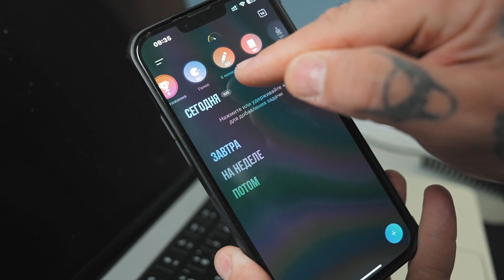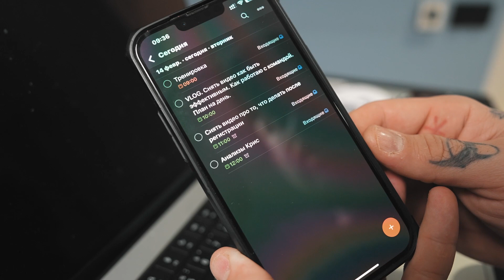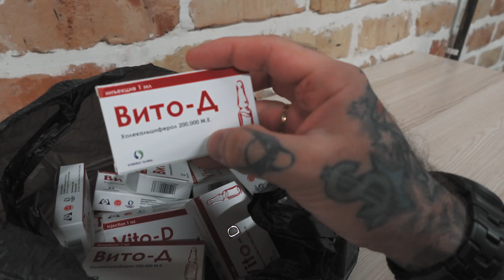Как быть продуктивным? Сейчас расскажу. VLOG 005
Меня зовут Михаил Михайлов. Я выпускаю ежедневные влоги. Буду рад тебе здесь, а ты я уверен будешь рад мне:-)

Моя жизненная цель - использовать свою уверенность и умение мотивировать, чтобы вдохновлять других жить гармонично и в любви, побуждая каждым своим словом и действием в людях желание зарабатывая достойные деньги и становиться каждый день лучше.

Так же это я делаю для своего личного развития, потому что снимать влог - это тоже выход из зоны комфорта.